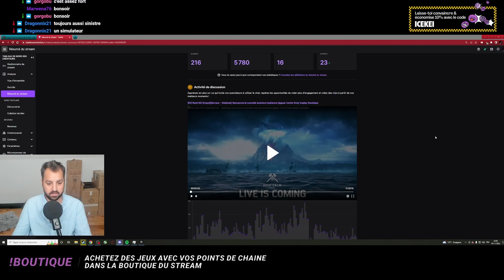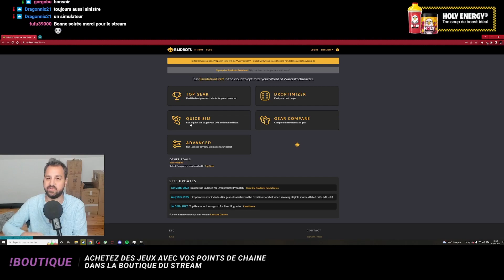New World | Galahad - épisode 79